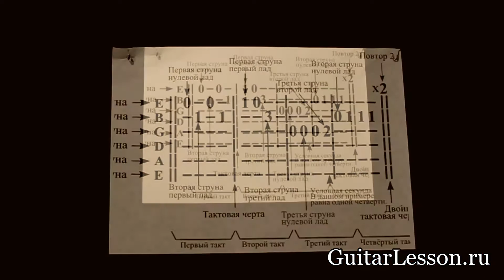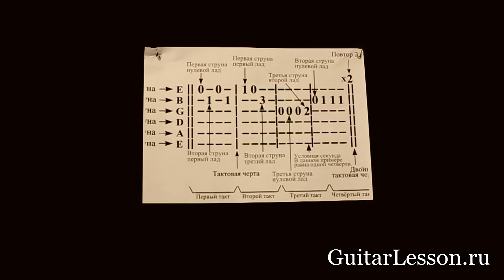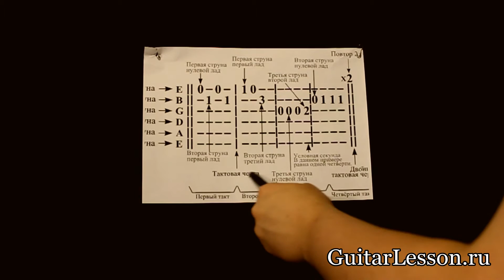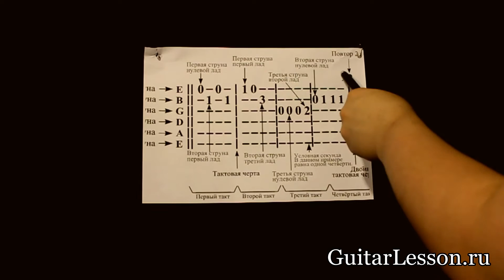Как Читать Табулатуры - GuitarLesson.ru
Уроки электрогитары. Как читать табы. Вибрато. Настройка, посадка, табы, растяжка. Устройство, выбор электрогитары. Обучение игры на электрогитаре, самоучитель игры на электрогитаре, хочу научиться играть на электрогитаре, как играть на электрогитаре, школа электрогитары, медиатр, устройство, настройка, настроить гитару, растяжка пальцев, сложносокращенный перебор, баррэ.